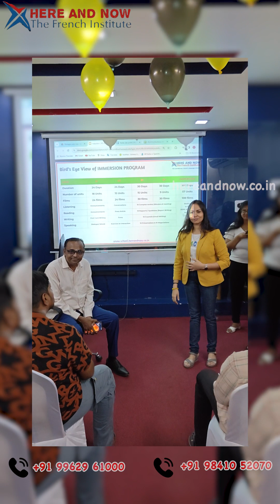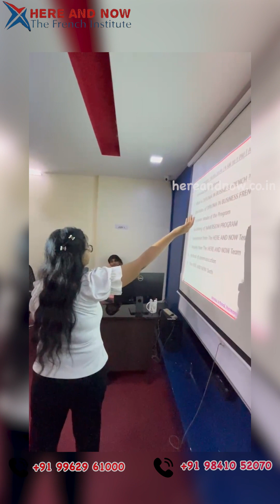Two Beginnings: Immersion Squad #14 Graduation & #15 Orientation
Dive into the unforgettable moments of Immersion Squad #14's graduation and the inception of Immersion Squad #15! Get an exclusive backstage pass to witness the heartwarming farewells and enthusiastic welcomes as one chapter ends and another begins. Experience the joy, camaraderie, and excitement that filled the air during this dual celebration. Don't miss out on the behind-the-scenes highlights – watch now! 🎓🎉

If you enjoyed this content and would like to see more pls consider following our other social media handles to stay updated with the latest news and offers.